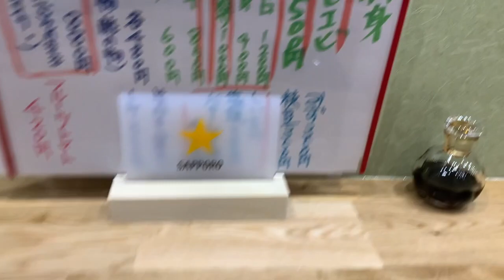【#0491-2】ＪＲ東株優で青森三泊・３日め後半：山田温泉黒湯＆小料理ふく ２夜め【イシナギ】【アブラメ】【おでん】【ふぐ唐揚げ】【みず】【天然ホヤ】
2021年8月にも4連休をとって、JR東日本の株主優待割引を利用しての青森三泊。3日め後半は連泊の山田温泉＆小料理ふく、と2日め後半のリピートです(^^ゞ。「おまかせだけ」ということで特別に予約を入れさせていただいたふくさんですが、内容もグラスもすべて一新のこのセンスよ！ 実は青森でも水揚げがあるふぐの唐揚げ、人生初体験のイシナギ刺、夏だからこその熱々おでん、そしてよねざわの青森グルメの原点たるミズ＆ホヤ刺などを、田酒や豊盃や七郎兵衛や鳩正宗とともにたっぷりいただきました。

その3前半：五所川原市の円筒分水2箇所で青森県内コンプ・津鉄腕木式信号機